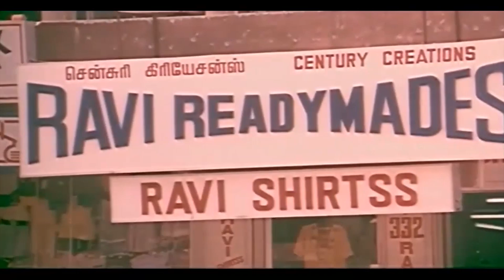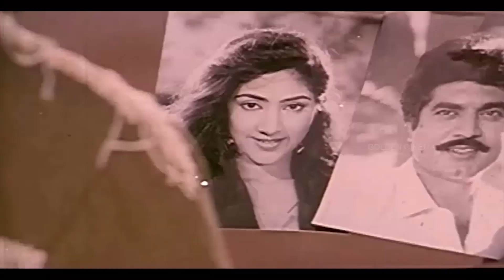சரத்குமார் கவுண்டமணி நடித்த விறுவிறுப்பான காட்சிகள் | Sarathkumar | Natchathira Nayagan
Movie : Natchathira Nayagan
Directed by Senthilnathan
Produced by Tamizharasan,Padmanapan
Written by Senthilnathan (dialogues)
Screenplay by Senthilnathan
Story by P. L. Sundarrajan
Starring R. Sarathkumar,Rohini,Jaishankar,Kavitha,Goundamani,Senthil,Rocky,Ashok Sundaram,Nalinikanth
Edited by J. Elango
Production
company         Angalamman Creations
Country  India
Language Tamil